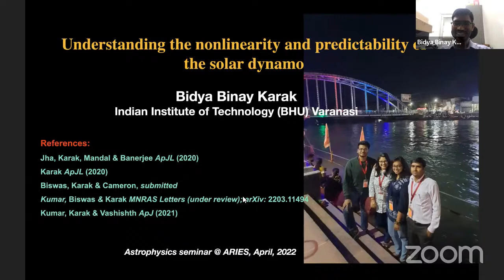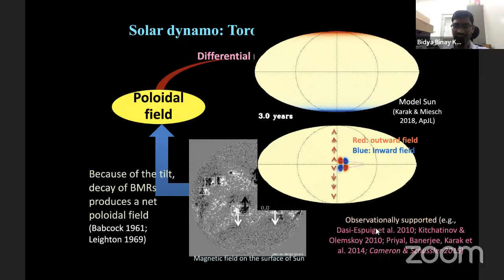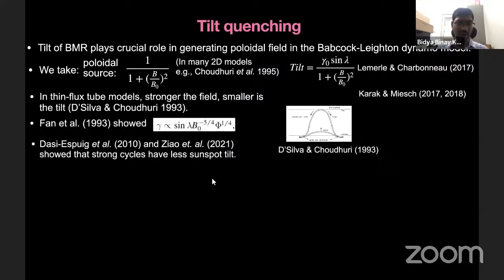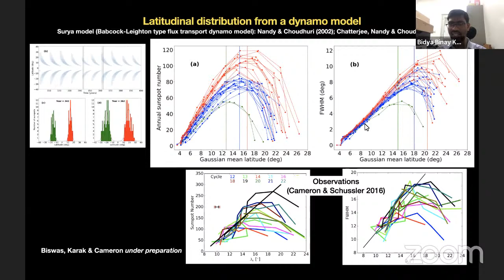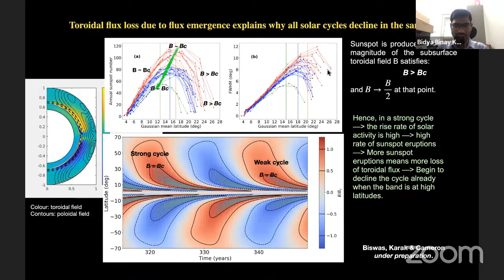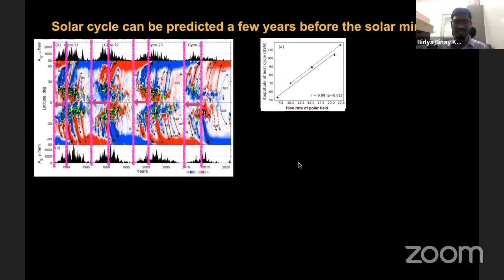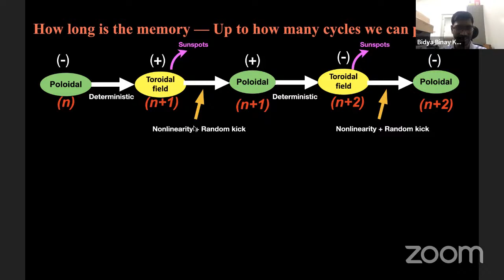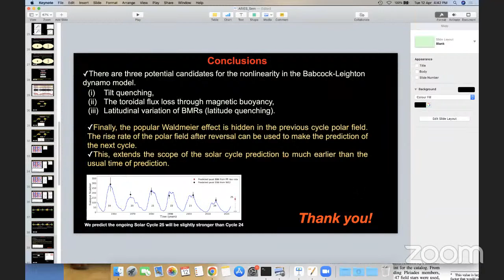Understanding the nonlinearity and predictability of the solar dynamo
Speaker : Dr. Bidya Binay Karak
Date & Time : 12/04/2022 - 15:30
Venue : Zoom meeting space
Abstract :
The 11-year solar cycle is caused by a dynamo mechanism operating in the solar convection zone. In this dynamo, the stretching of the poloidal field by the differential rotation gives rise to the toroidal field, which produces bipolar magnetic regions (BMRs) as observed on the surface. The decay of these tilted BMRs generates a poloidal field, the seed for the next cycle's toroidal field. While the poloidal to toroidal part is largely linear, other parts in the dynamo loops involve some nonlinearity and stochasticity. In this presentation, I shall discuss three important nonlinearities, which arise due to

(i) the toroidal flux loss through magnetic buoyancy, (ii) latitudinal variation of BMRs, and (iii) change in the BMR tilt with the magnetic field. I shall also discuss the effect of these nonlinearities and the stochasticity on the long-term prediction of the solar cycle.  Finally, I shall show that the popular Waldmeier effect, which says that the strong cycles rise more rapidly than the weaker ones, is hidden in the previous cycle polar field. The rise rate of the polar field after reversal can be used to make the prediction of the next cycle. This, therefore, extends the scope of the solar cycle prediction to much earlier than the usual time.

About Speaker :
Dr. Bidya Binay Karak is Assistant Professor in the Department of Physics at IIT BHU